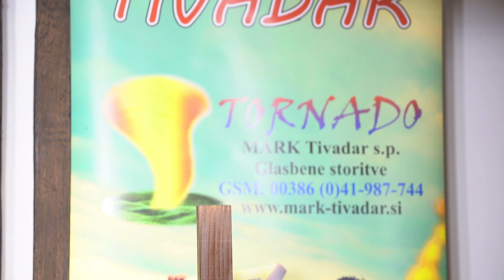Mark Tivadar - Danes se bom veselil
Snemanje TV oddaje Polka in majolka

LOKACIJA: Partizanska ul.34, Bakovci (Tornado bar)
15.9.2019